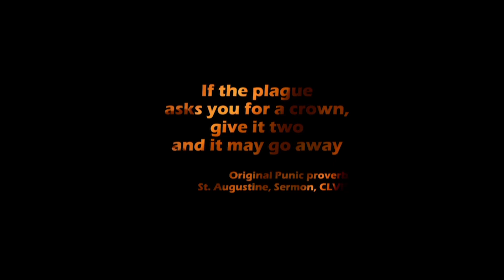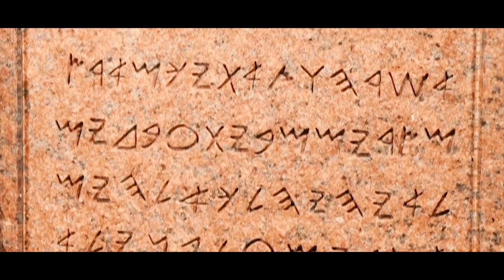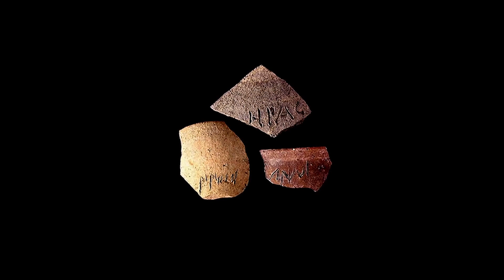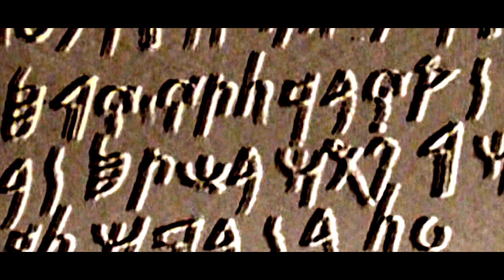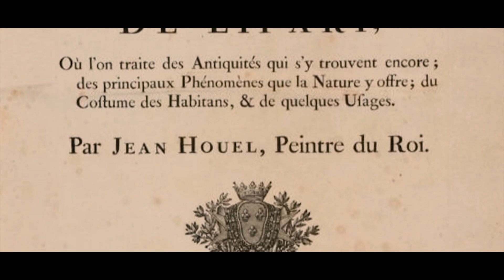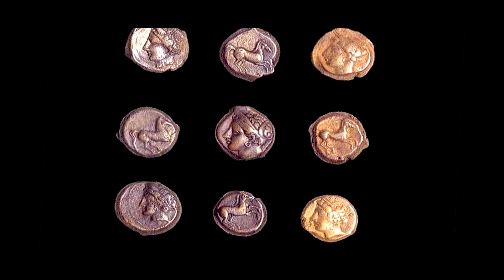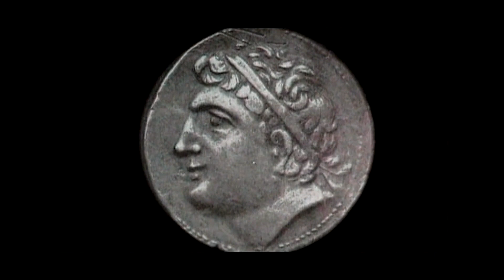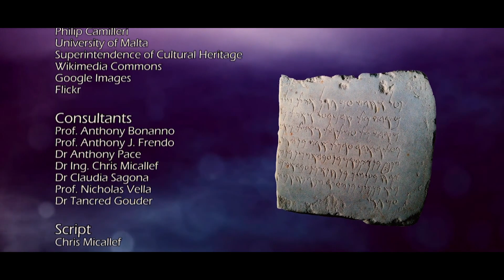THE PHOENICIANS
The Phoenicians……….that created trade and commerce
……….commerce that built an empire
……….an empire that dared to challenge the Romans.